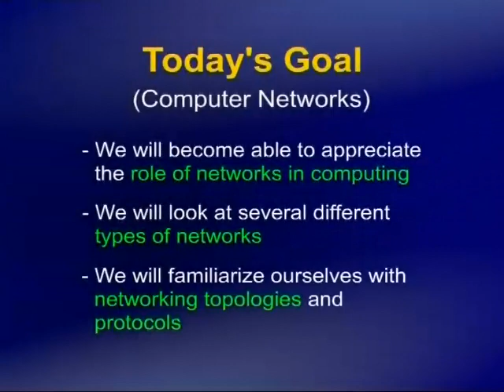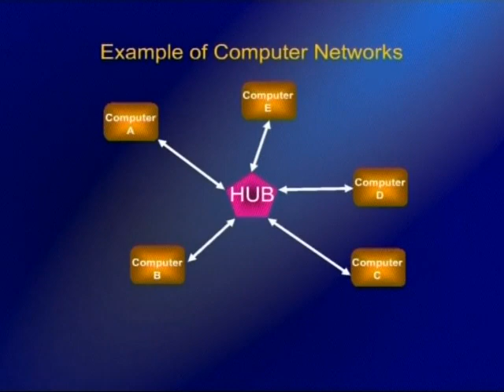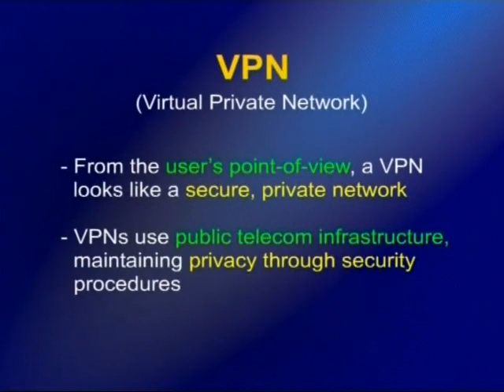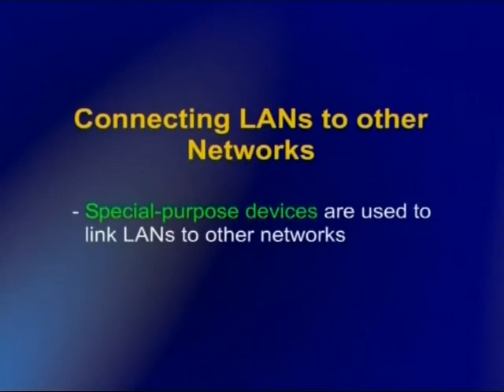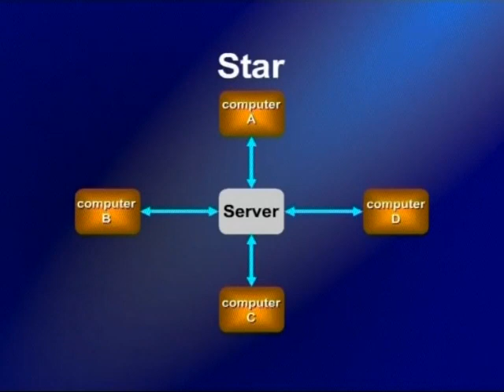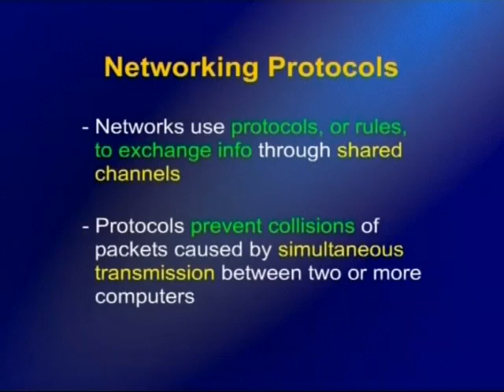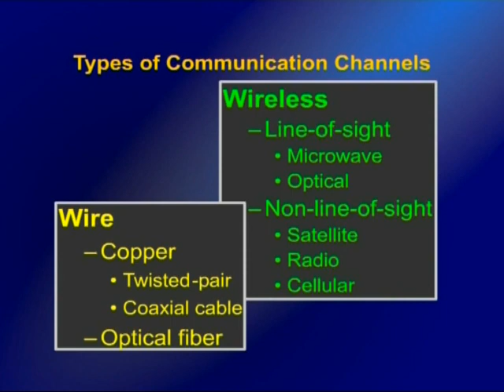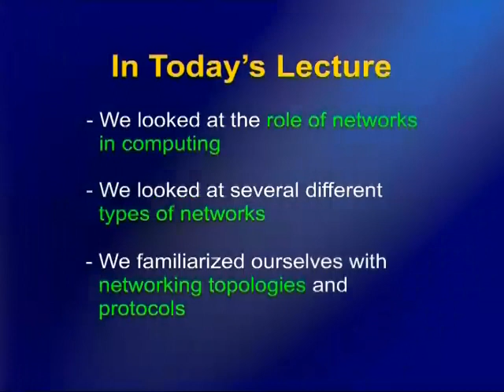Web Development Lecture No 10)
These Lectures are Extracted from the main course of BSCS these Lectures only Includes HTML and Java Script Delivered By Altaf Khan, Professor of Virtual University.
There are 20 Lectures and after Watching all these and Practicing yourself you'll be able to Develop your own Web Page.
Please Pay Attention to Detail and Consult your Tutor as well also use your notes, Practice is Very Important, Do Practice what you Learn, Best of Luck.